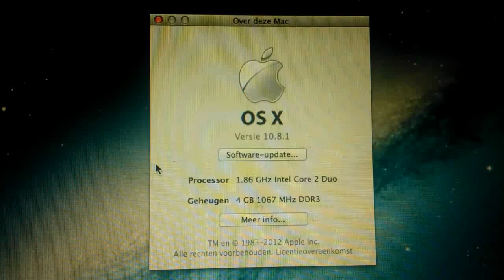Diablo 3 on Macbook Air 2010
This is the full, final version of Diablo 3 running on my macbook air 2010 with Mountain Lion installed (10.8.1)
For your information: I have the C2Duo 1,86ghz with 4gb ram edition.
All settings on High run quite nice with 23-30 FPS!